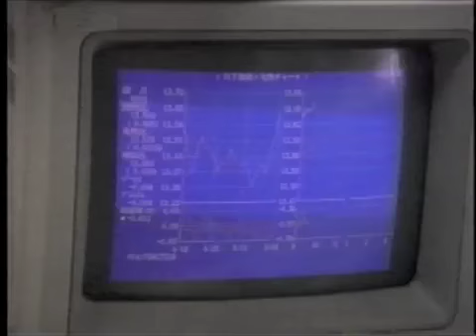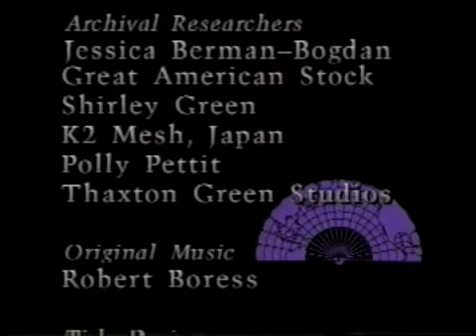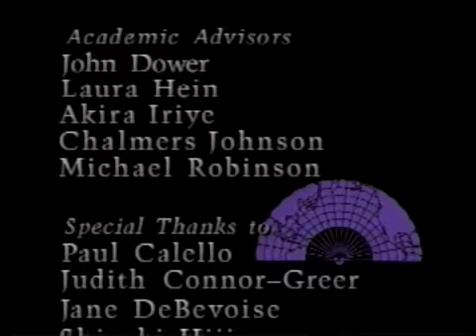Japan Inc. 4